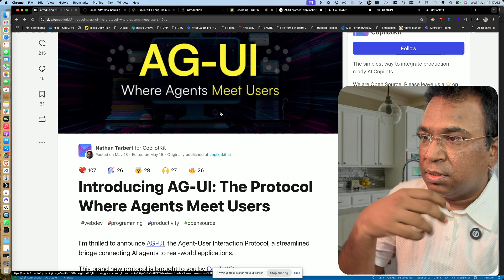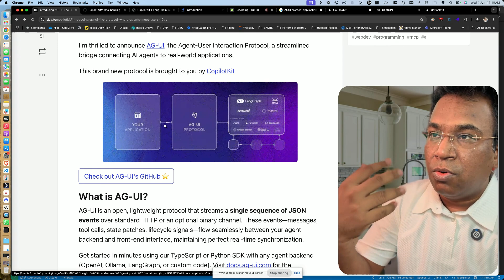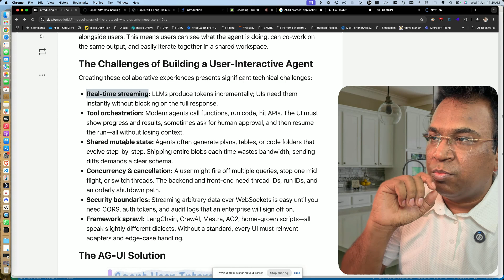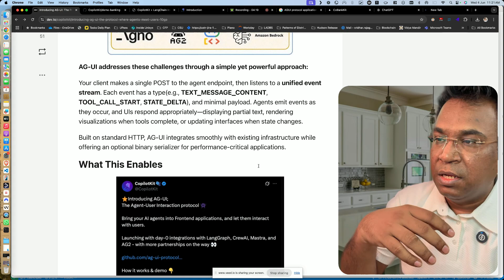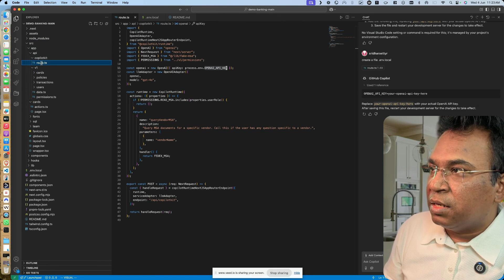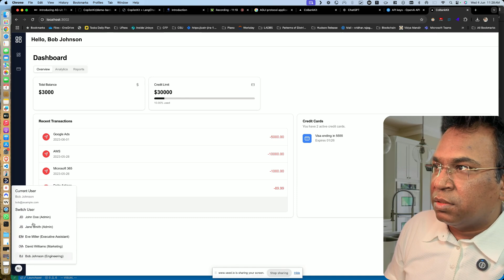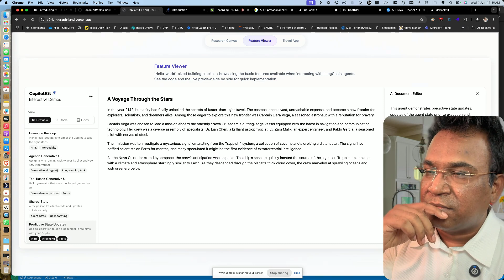Is AGUI Protocol The RIGHT Choice For Your Agent Integration Needs?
AGUI Protocol typically stands for Agent-based Graphical User Interface Protocol. It is used to describe the interaction mechanism between autonomous agents (AI systems) and a graphical user interface layer, allowing agents to control, interpret, or simulate UI behavior.

🔸 Example Use Cases
AI-powered testing: AGUI protocol allows bots to run through UI test cases like a human would.

Agentic UI automation: LLMs use the protocol to simulate real-time interaction with apps or websites.

Low-code RPA (Robotic Process Automation): Automates clicking, input, and navigation.